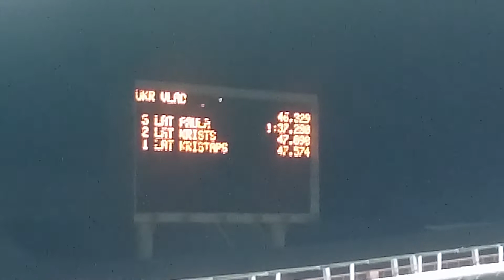Skeleton sport | Vladyslav Heraskevych (Ukraine, 15 years old)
Sigulda (Latvia), 2014 November